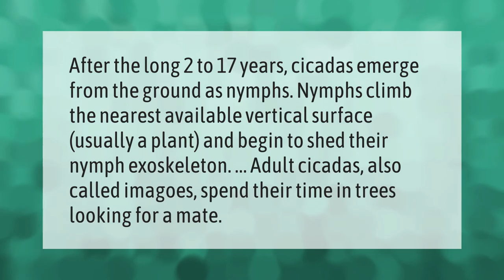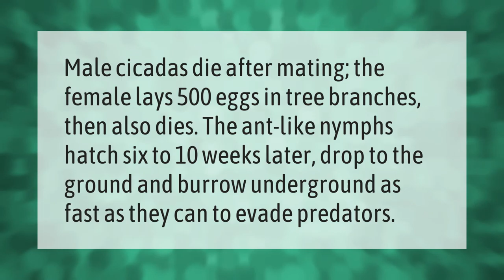What does a cicada turn into?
00:00 - What does a cicada turn into?
00:39 - How do cicadas die?

Laura S. Harris (2021, May 30.) What does a cicada turn into?
    AskAbout.video/articles/What-does-a-cicada-turn-into-249687